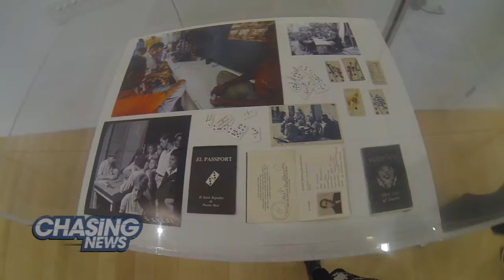North Of 96: Dominoes!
"Spots, Dots, Pips, Tiles" is an exhibit that examines how artists have approached the game of dominoes -- its history, community, strategy, and aesthetics. The show features international contemporary artists working in a variety of media, including painting, mixed-media, and sculpture.

Ashley and Sergio headed to the Hunter East Harlem Gallery at Hunter College, where they faced off on a handcrafted domino match table.